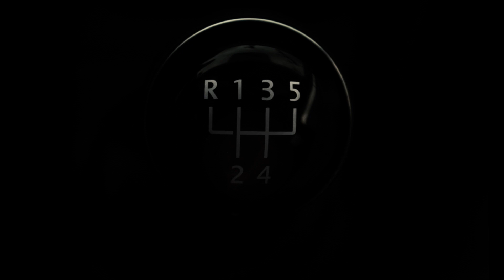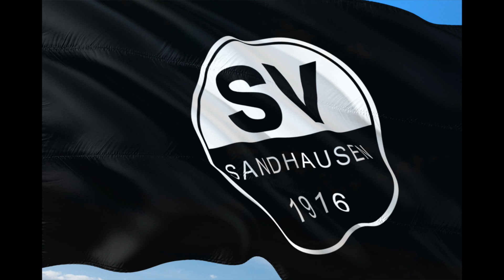Lewandowski zmarła mu bliska osoba !